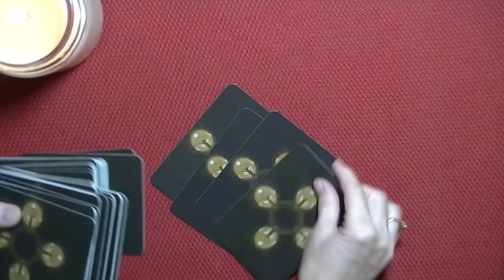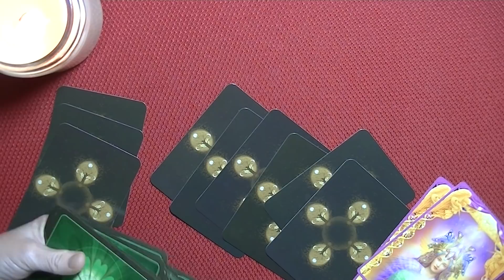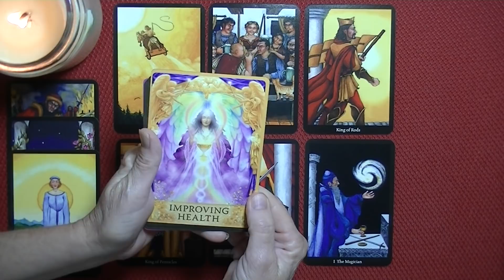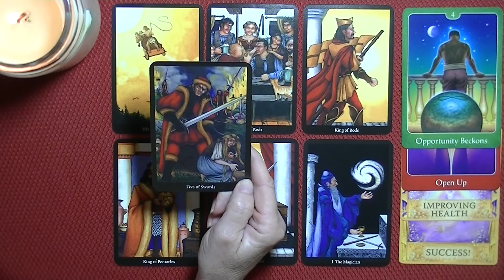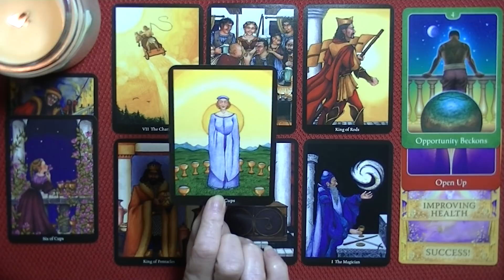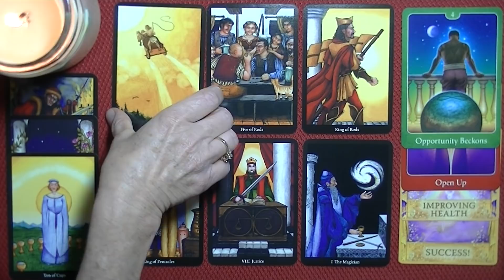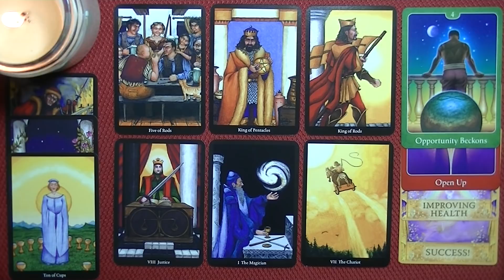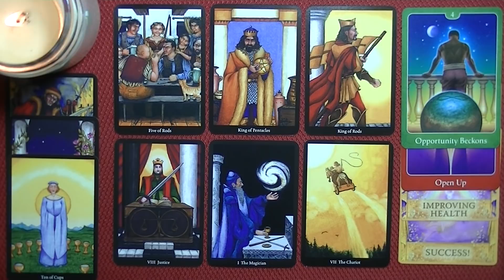CAPRICORN ~NOVEMBER 1-15, 2021~Success! This Time You've "Bested" the Competition~Time to Celebrate!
Please be sure to check out Your Sun, Moon & Rising Signs, for a more in-depth reading experience, *As Energies May Vary.*
(There are websites that offer FREE Online Birth Charts. You will be asked to submit your date, time & place of birth.)

This is a General Reading and May or May Not Resonate with Everyone.

I am currently not available for Private Readings, at this time.